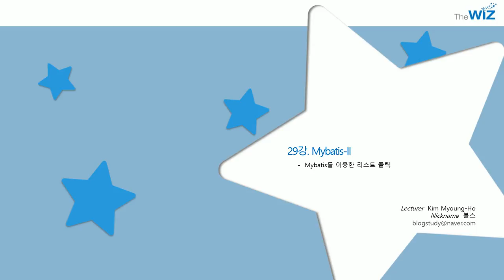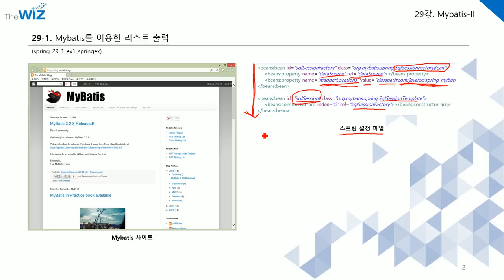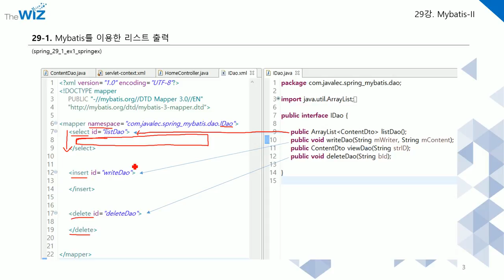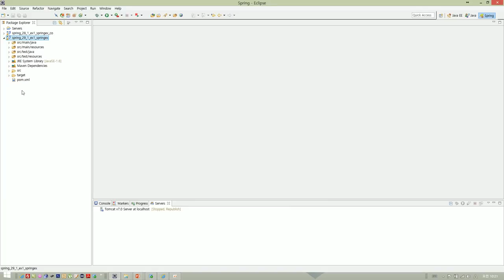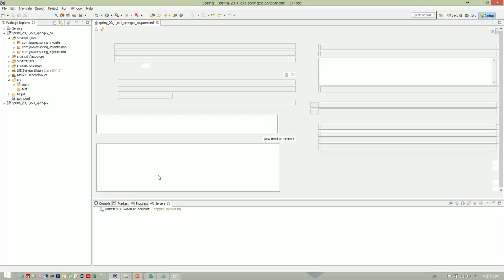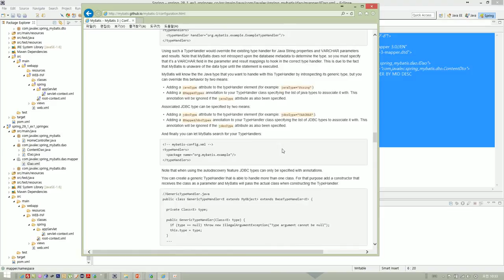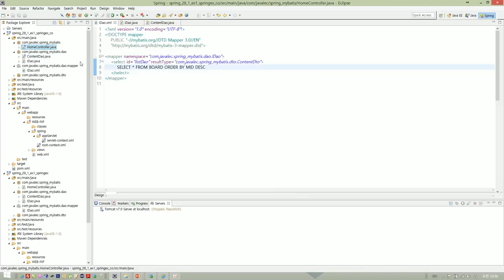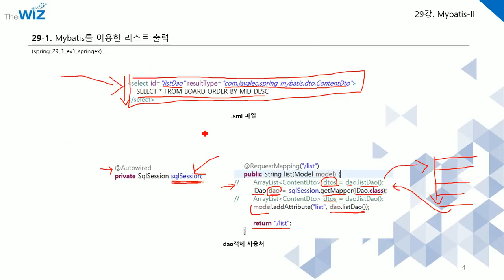신입SW인력을 위한 실전 자바Java 스프링Spring 동영상과정 제 29강 Mybatis II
전체 동영상 소스파일, PPT파일을 받아 보실 수 있습니다.  동영상이 마음에 드시거나 실력향상에 도움이 된다고 생각되시면 '구독'을 눌러주세요. 다양한 콘텐츠를 제작하여 여러분께 제공하도록 하겠습니다.